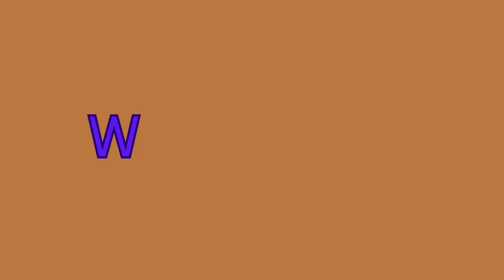ABC sea animals/ABC sea animals song/ Learn ABC | Phonics for Kids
ABC sea animals song
sea animals ABC
ABC Alphabet sea animals
Toddler  Learning video

Lyrics:
A is for Angler Fish  A  A  Angel Fish
B is For Beluga  B  B  Beluga
C is for Coral  C  C  Coral
D is For Dolphin  D  D  Dolphin
E is for Eel  E  E  Eel
F is for Flounder  F  F  Flounder
G is for Grouper G  G  Grouper
H is for Humphead wrasse H  H  Humphead wrasse
I is for Icon sea star I  I  Icon sea star
J is for Jellyfish  J  J  Jellyfish
K is for Kelp K  K  Kelp
L is for Lobster  L  L  Lobster
M is for Manta Ray  M  M  Manta Ray
N is for Nautilus N  N  Nautilus
O is for Ophiura O  O  Ophiura
P is for Penguin P  P  Penguin
Q is for Queen conch Q  Q  Queen conch
R is for Razor fish R  R  Razor fish
S is for Shark S  S  Shark
T is for Turtle T  T  Turtle
U is for Urchin U  U  Urchin
V is for Velvet crab V  V  Velvet crab
W is for Whale W  W  Whale
X is for X-ray fish X  X  X-ray fish
Y is for Yellow Boxfish Y  Y  Yellow Boxfish
Z is for Zebra fish Z  Z  Zebra fish